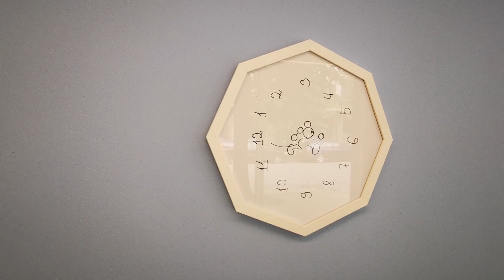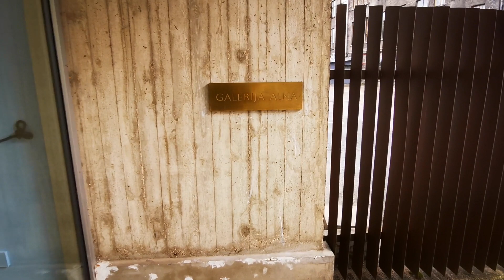Gallery ALMA. 64 Terbatas Street, Riga. 2024.06.14.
Galerija ALMA. Tērbatas iela 64, Rīga. 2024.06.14.